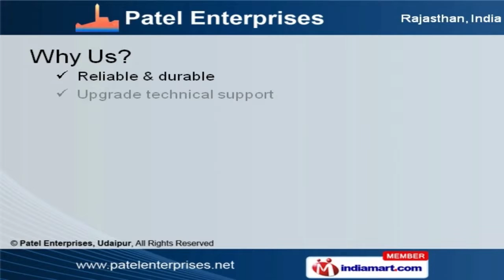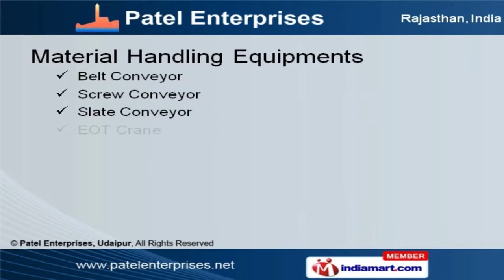Fertilizer Manufacturing Plant by Patel Enterprises, Udaipur, Udaipur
Welcome to Patel Enterprises, Manufacturer and Supplier of Material Handling Equipments. The company was established in the year 1990, at Udaipur. Hindustan Zinc and Shree Cement are some of our prestigious clients. Superior quality range, customized solution and efficient manpower help us to achieve an unrivalled position in the industry. Our product list covers Mineral Benefication, Phosphoric Acid and Synthetic Gypsum Plants. We offer Fertilizer Manufacturing Plants that are best in the industry amongst others. Mineral Benefication Plants offered by us are superior in performance. We have expertise in offering Phosphoric Acid Plants. We are specialized in offering Synthetic Gypsum Plants. Along with that we offer Material Handling Equipments that are a class apart.